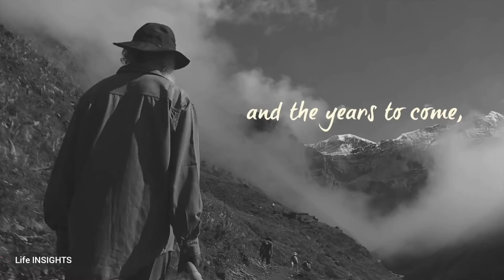Come Alive : Sadhguru's New Year Message | Life INSIGHTS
Music Credits -
Video Clip Credits -